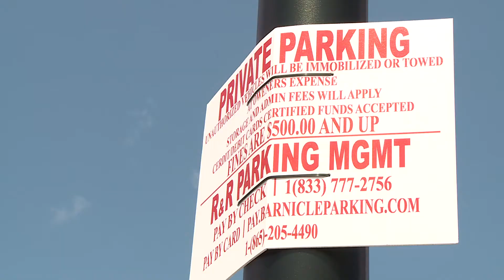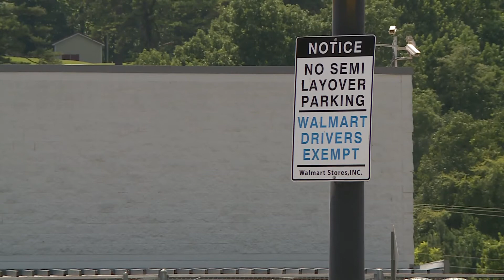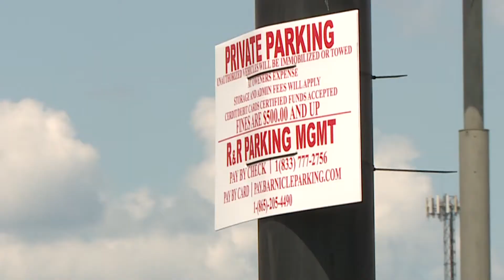WKYT Investigates | Truckers Get the Boot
There is outrage among truck drivers passing through Kentucky lately, and their anger is focused at retail giant Walmart.  The retailer's location off I-75 at the state border partnered with a company to get truckers to stop parking their tractor trailers in the store's parking lot overnight.  Truckers say the company puts a boot on the window of their trucks with a $500 ticket which must be paid within an hour or be towed.

4:12 trt